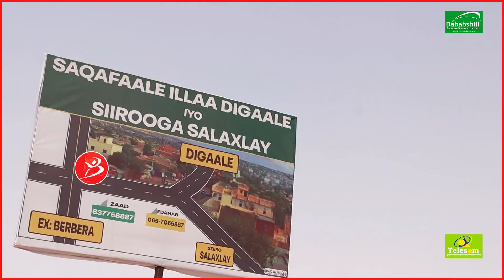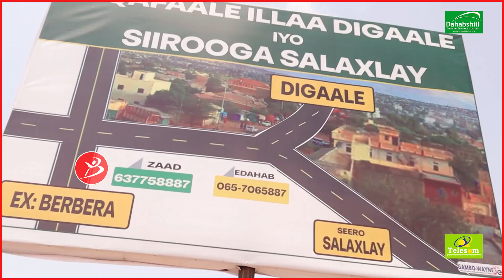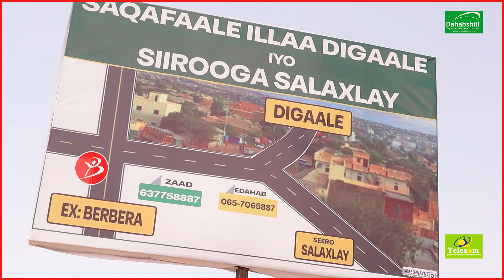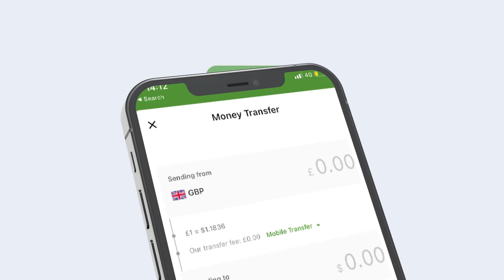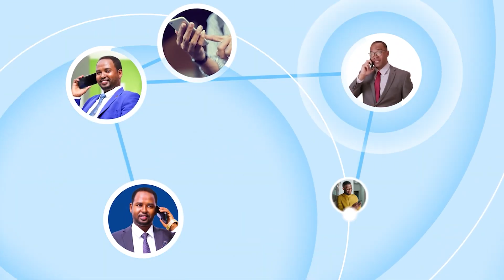Waddo Ugu Cabirka Dheerayd Oo Koonfurta Magaalada Hargeysa Laga Dhagax Dhigay